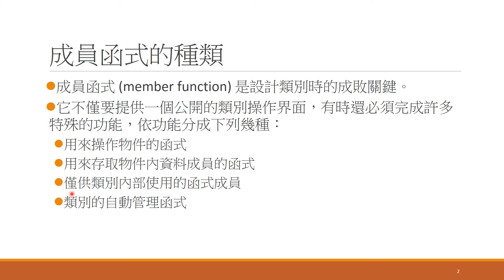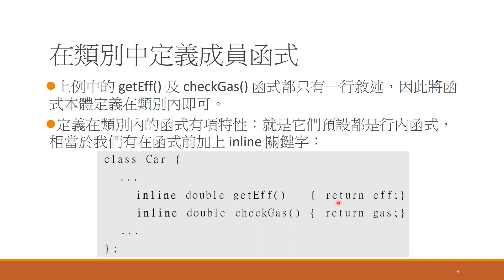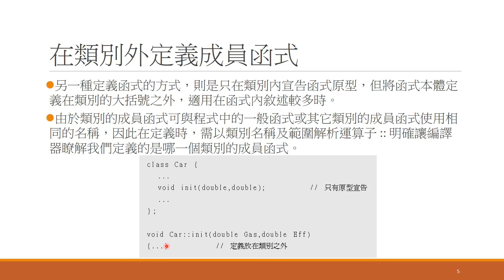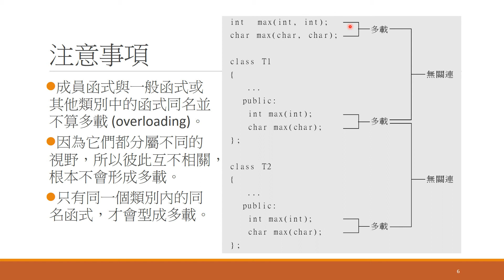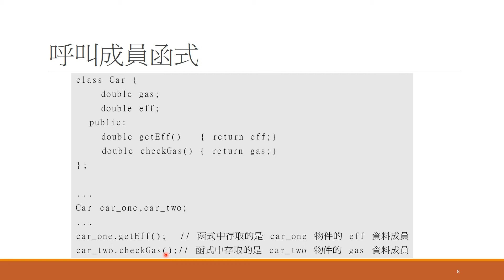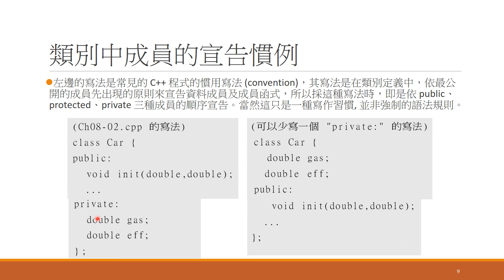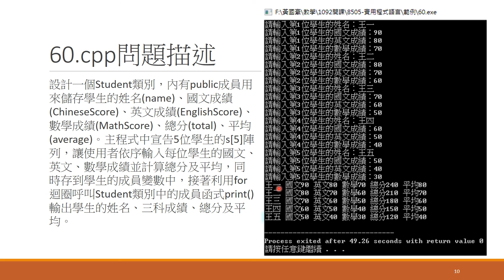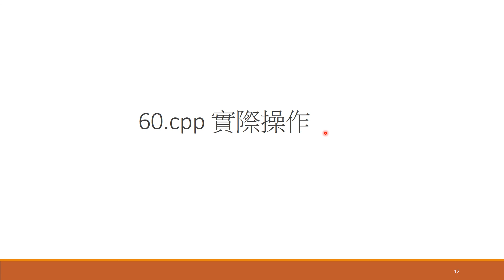C++：60-C++類別的成員函式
黃國豪程式教室
程式語言：C++
單元編號：60
單元主題：C++類別的成員函式
內容：介紹C++物件導向類別的成員函式之定義、使用規則及應用。